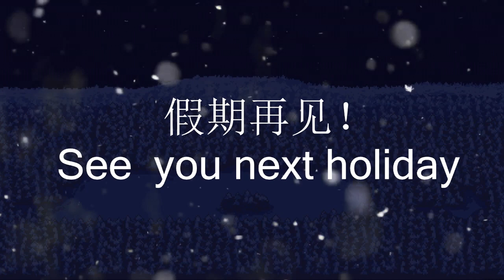DeltaRune The summer holiday is end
My summer holiday is end, so i will be disappeared for a while.
My grandpa is badly ill in the hospital, I hope he will make it. If not , hope he will rest in peace without any pains. Because his illness is really severe。